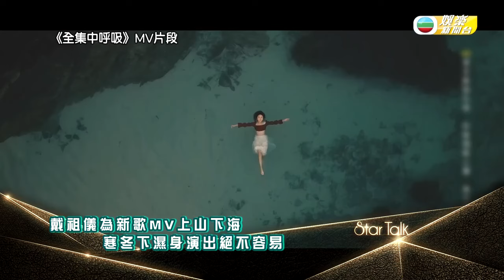StarTalk一氣呵成版｜ 戴祖儀享受雙線發展 樂觀面對產歌量不多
雙線發展嘅 Joey Thye 戴祖儀  早前推出新歌，呢日接受《StarTalk》 許文軒 Edmond Hui  專訪，又要唱歌，又要兼顧拍劇工作嘅Joey，話覺得演戲好好玩，例如佢本身係一個好正能量嘅人，但要演一個憤世疾俗嘅角色，佢話自己每次都好投入去演一個新角色，從中發掘自己不同嘅面向。

Joey又話同同事對戲時擦出嘅火花，令佢覺得好有滿足感，而呢種滿足感只可以喺演戲過程中得到，相反唱歌對Joey嚟講就係一種relax，做自己鐘意嘅工作，同時亦可以鼓勵到大家，所以唱歌同拍劇嘅感覺好唔同。自覺產歌量唔多嘅Joey，佢話都理解觀眾對佢嘅印象多停留喺演員嘅身份，所以Joey話佢反而提自己，更應該再唱多啲好歌比大家聽，佢話自己都有不停寫歌，每首歌都代表住每個時期自己嘅故事，所以情歌類就比較少。